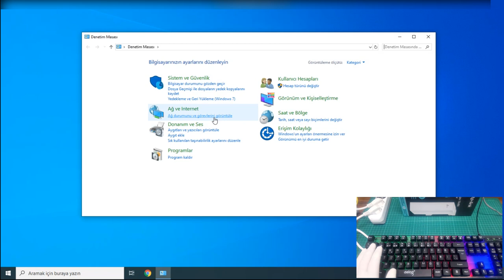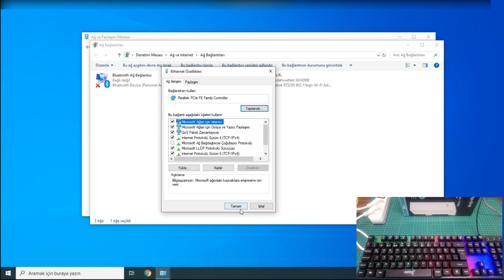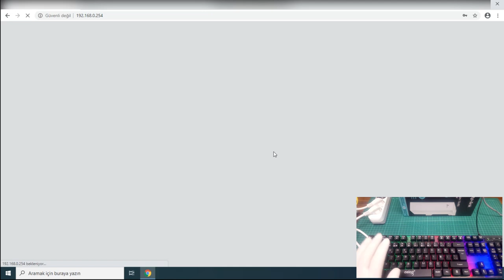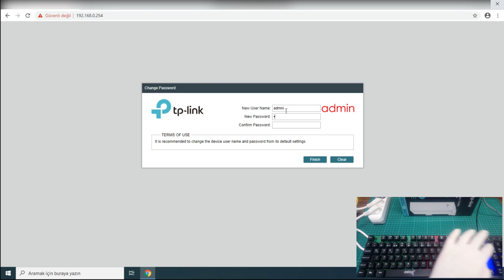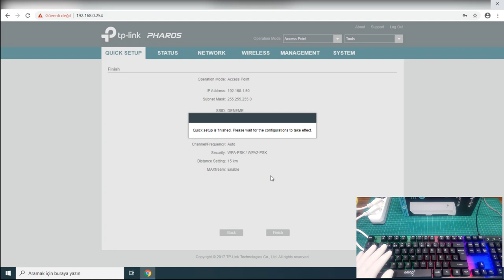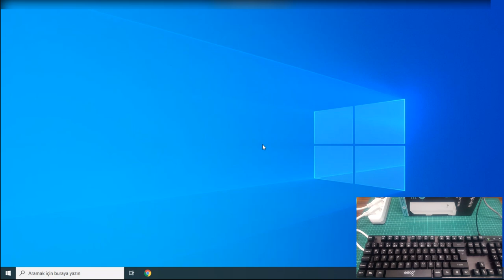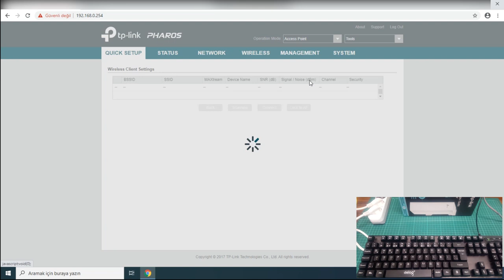TPLİNK CPE 510 | 15 Km Mesafeye Kablosuz Ağ İletimi Nasıl Yapılır?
Arkadaşlar Merhaba,15 km mesafeye,kablosuz ağ iletimi yapabilmek için,
bu modelde, cihazlardan birini access point,diğerini ise client olarak ayarlamanız gerekmektedir.İki cihazın arasında herhangi bir engel olmamasına dikkat edin.Videoda cihaz bağlantısı ve kurulumunu detaylı olarak izleyebilirsiniz.Teşekkürler..!